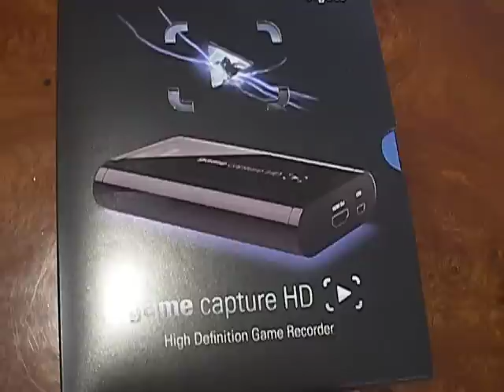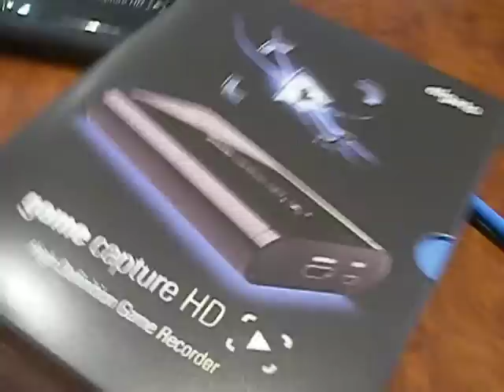Análisis Game Capture HD ElGato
En este video os explico la información básica sobre esta nueva capturadora.
Os dejo el link del video donde comento las capturadoras más famosas y una prueba de calidad de esta nueva